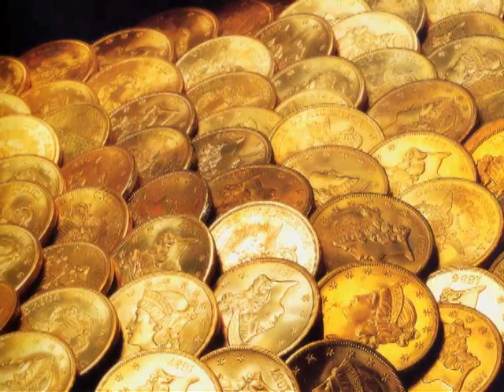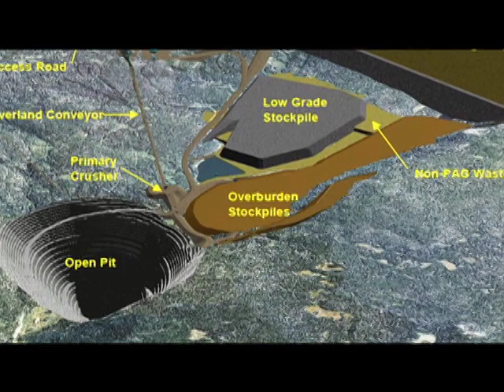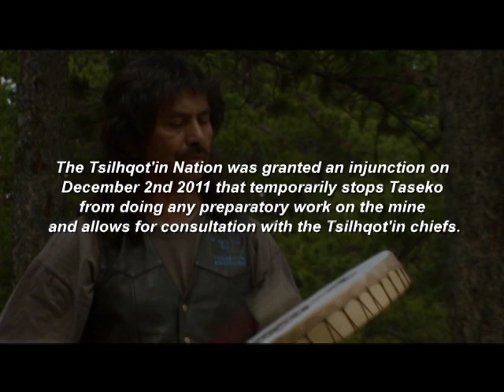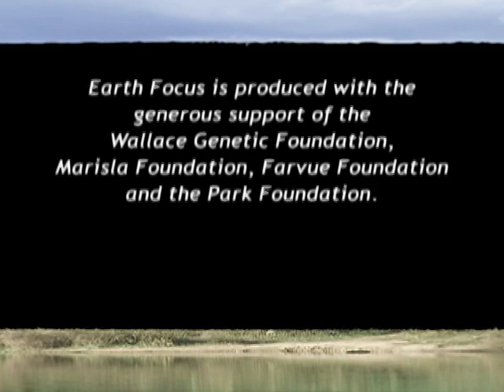The Fight for Fish Lake (Teztan Biny)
This Earth Focus report sheds light on the struggle of the Tsilhqot'in and Xeni Gwet'in people of British Columbia, Canada to stop the construction of Prosperity Mine, a gold and copper mine proposed by Taseko Mines Ltd. The mine would destroy Fish Lake (Teztan Biny), a body of water held held sacred by the Tsilhqot'in and Xeni Gwet'in people. The Lake is part of a pristine watershed that runs to the Fraser River. Featuring the film Blue Gold made by Canadian filmmaker Susan Smitten and her team to document the impact of the proposed mine on the environment and the cultural heritage of British Columbia's native people. An Earth Focus original report in collaboration with R.A.V.E.N (Respecting Aboriginal Values and Environmental Needs), a Canadian charitable organization.